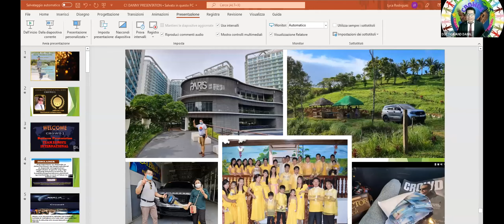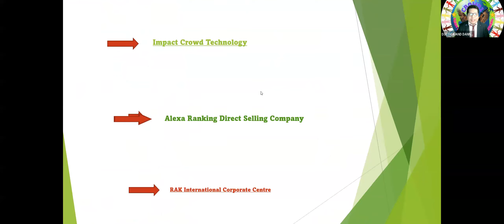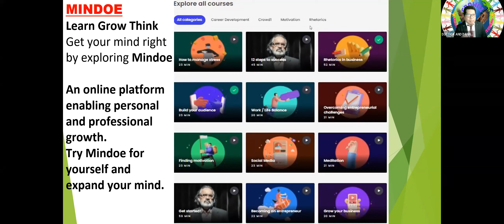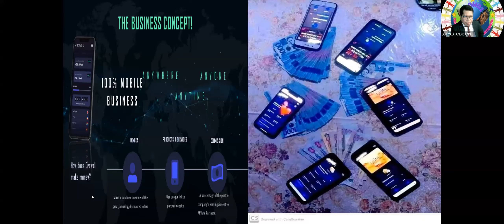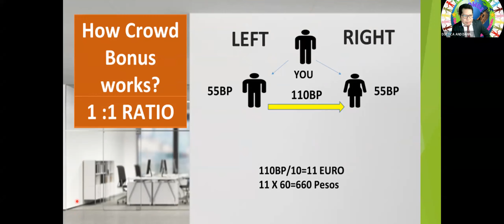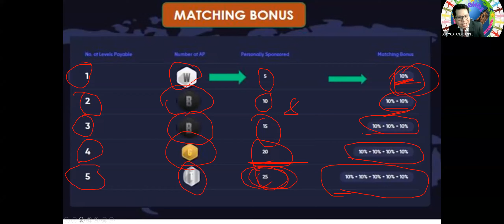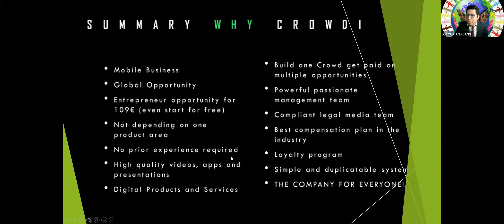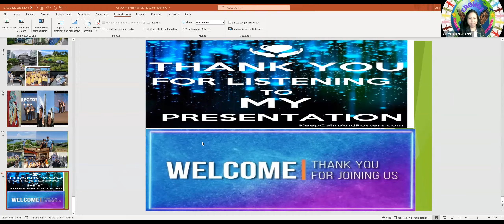CROWD1 LATEST TAGALOG BUSINESS PRESENTATION BY DIRECTOR 3 STAR,COACH DANNY DELOS REYES-MARCH 18,2022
CROWD1 TAGALOG PRESENTATION